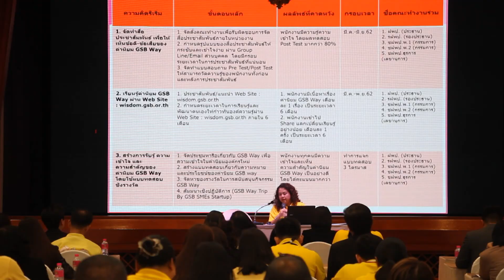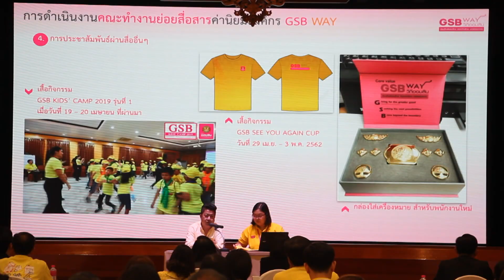Scoop ออมสิน GSB WAY 2019